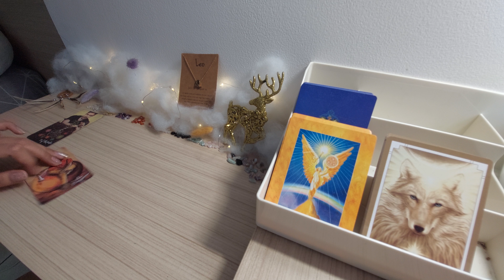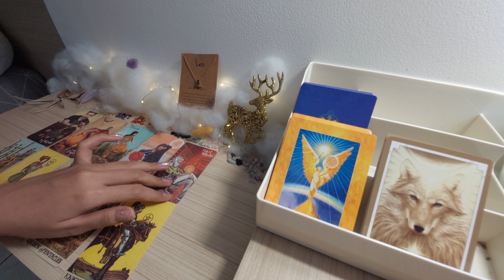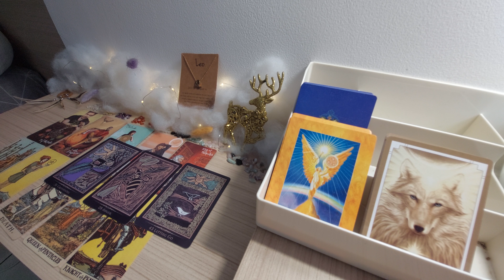LEO jodoh yang akan datang (kaya punya pangkat ,penampilannya borjuan)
Info personal reading :
Admin  ( JILY )
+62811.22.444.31